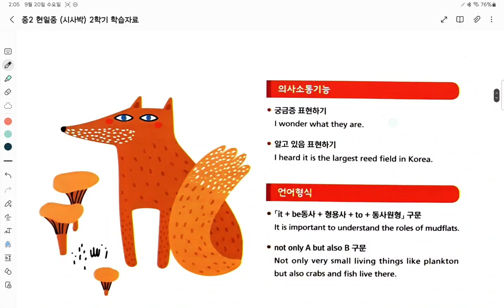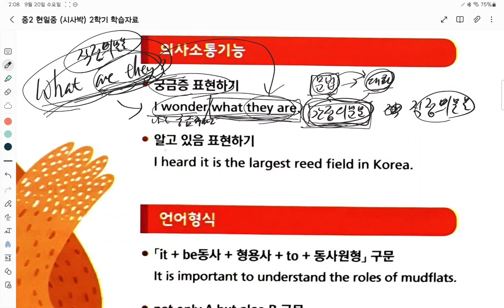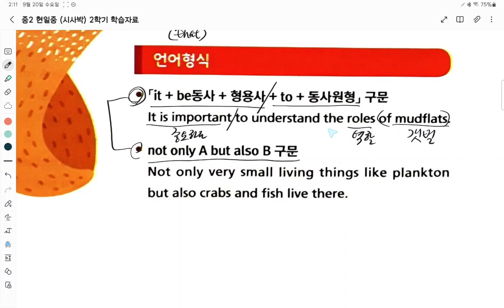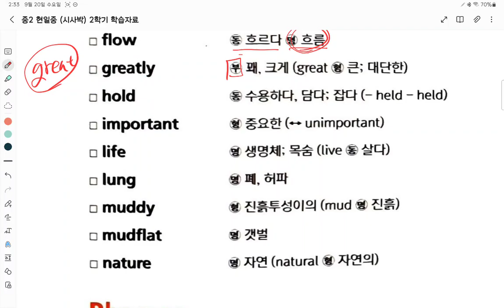Up영어 중2 현일중 시사박 6과 어휘 1